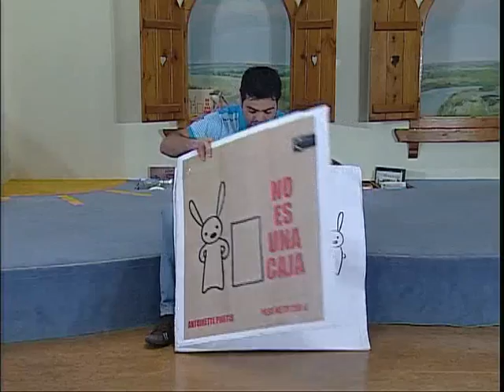No es una caja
Con imaginación e ingenio, un pequeño conejo juega con una caja de cartón a ser piloto de carreras, alpinista, bombero, robot o astronauta.